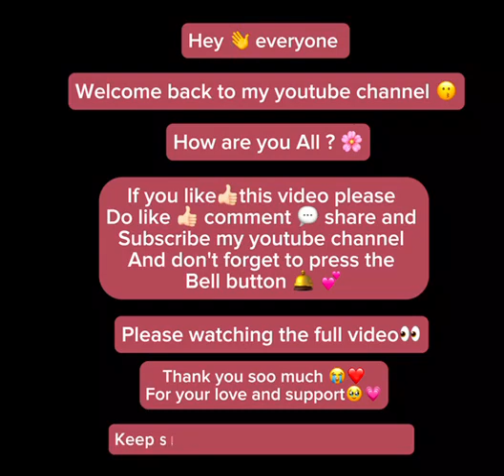Party wear top designs | latest designs for woman | 2023 | uzma clothing design